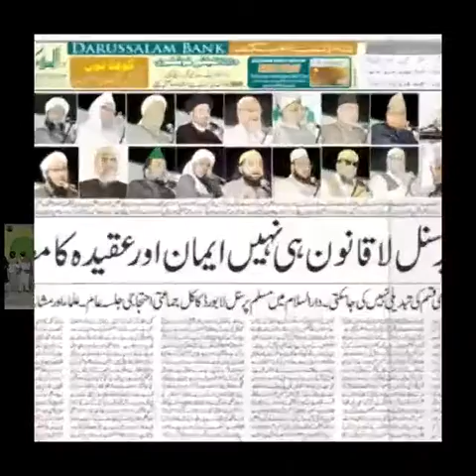MOULANA SYED GHULAM SAMDANI ALI QUADRI SAHAB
Video from SYED ALI MOHIUDDIN WASEQ